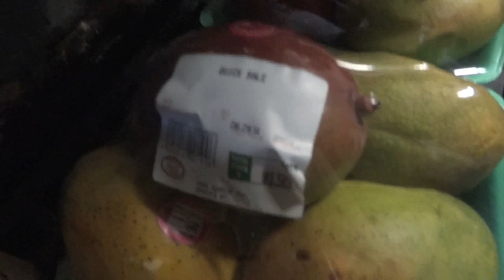Vlog: what I'm doing this summer and fruit haul!